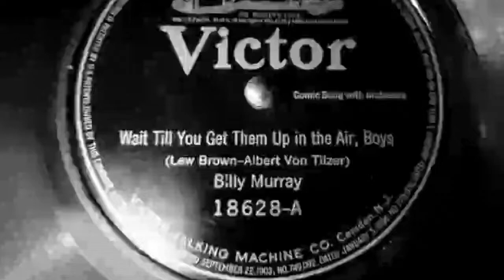Billy Murray & His Orchestra - Wait Till You Get Them Up In The Air, Boys (1919)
Performed by: Billy Murray & His Orchestra

Full Song Title: Wait Till You Get Them Up In The Air, Boys

William Thomas Murray (born May 25, 1877 – died August 17, 1954) was one of the most popular singers in the United States in the early 20th century. While he received star billing in vaudeville, he was best known for his prolific work in the recording studio, making records for almost every record label of the era.

illy Murray was born in Philadelphia, Pennsylvania to Patrick and Julia (Kelleher) Murray, immigrants from County Kerry, Ireland. His parents moved to Denver, Colorado in 1882, where he grew up. He became fascinated with the theater and joined a traveling vaudeville troupe in 1893. He also performed in minstrel shows early in his career. In 1897 Murray made his first recordings for Peter Bacigalupi, the owner of a phonograph company in San Francisco. As of 2010 none of Murray's cylinder records with Bacigalupi are known to have survived. In 1903, he started recording regularly in the New York City and New Jersey area, where major record companies in the U.S. as well as the Tin Pan Alley music industry were concentrated.

In 1906, he recorded the first of his popular duets with Ada Jones. He also performed with Aileen Stanley, the Haydn Quartet, the American Quartet (also known as the Premier Quartet), and Elsie Baker; as well as performed solo work.

Nicknamed "The Denver Nightingale", Murray had a strong tenor voice with excellent enunciation and a conversational delivery compared with bel canto singers of the era. On comic songs, he often deliberately sang slightly flat, which he felt helped the comic effect. Although he often performed romantic numbers and ballads which sold well, his comedy and novelty song recordings continue to be popular with later generations of record collectors.

Murray was a devoted baseball fan, and he is said to have played with the New York Highlanders (Yankees) in exhibition games. He also supposedly sometimes called in sick to recording sessions in order to go to the ballpark. Murray recorded "Tessie, You Are the Only, Only, Only", which became the unofficial theme of the 1903 World Series, when the words were changed from "Tessie, you know I love you madly" to "Honus, why do you hit so badly?"

Murray's popularity faded as public taste changed and recording technology advanced; the rise of the electric microphone in the mid-1920s coincided with the era of the crooners. His "hammering" style, as he called it, essentially yelling the song into an acoustic recording horn, did not work in the electrical era, and he had to learn to soften his voice.

Though his singing style was less in demand, he continued to find recording work. By the late 1920s and early 1930s, the music from his early days was considered nostalgic, and Murray was in demand again. He did voices for animated cartoons, especially the popular "follow the bouncing ball" sing-along cartoons and the Fleischer Studios character Bimbo. He also did radio work. In 1929, Murray and Walter Scanlon provided the voices for the Fleischer short animation film Finding His Voice, produced by Western Electric.

Murray made his last recordings for Beacon Records on February 11, 1943 with Jewish dialect comedian Monroe Silver. He retired the next year to Freeport, Long Island, New York because of heart problems.

Variety estimated he made between 6,000 and 10,000 recordings in 45 years under a range of different pseudonyms, selling up to 300 million records, a record at the time.

He died at nearby Jones Beach of a heart attack in 1954 at the age of 77. Murray had married three times; the first two marriages ended in divorce. He was survived by his third wife, Madeleine, and is buried in the Cemetery of the Holy Rood in Westbury, New York.

Best wishes,
Stu